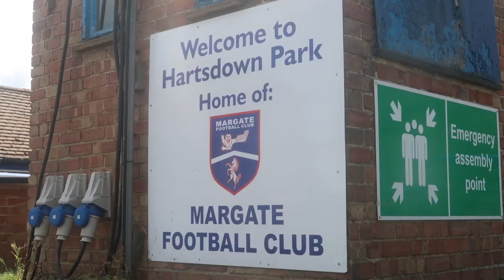NO ALEX? NO PROBLEM! - Hashtag United Women v Margate Women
Matchday Vlog!

It is my beloved club Hashtag Utd Women (Tier 3) versus Tier 7 side Margate Women in Hashtag Women's second preseason game!
Normally, Alex always filmed/vlogged Hashtag women games on her channel and unfortunately she isn't available for next 4 weeks in this country as she is currently at Australia & New Zealand for Women World Cup 2023! So I decided myself to step in and fill the void for her!
Starting with Margate!

Check out her channel!:@AlexBailess